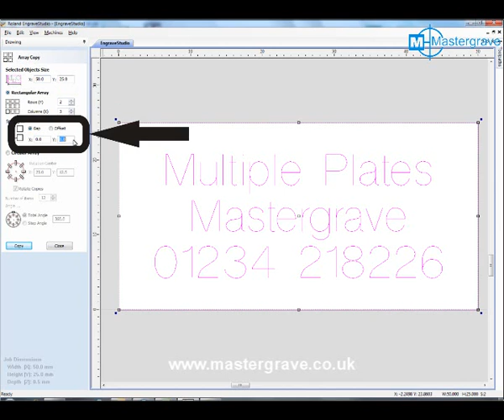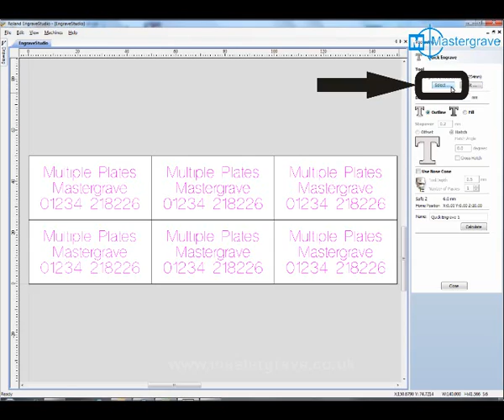Multiple Plates With Engrave Studio.wmv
Screenshot guide on how to create multiple plate engraving with Roland EngraveStudio